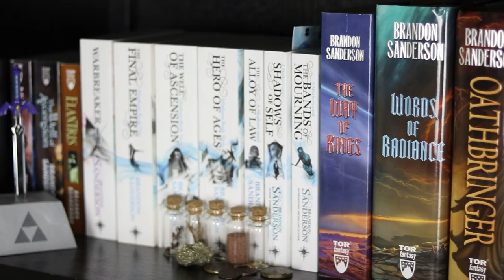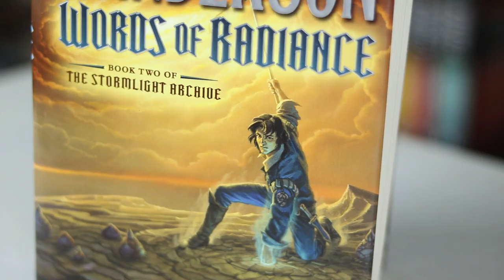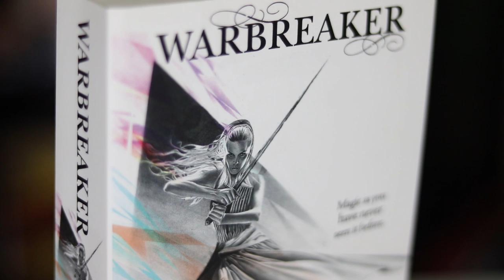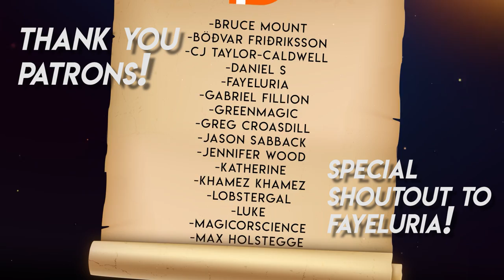Words of Radiance is Sanderson At His Best | Spoiler-Free Review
I’ve been rereading the Stormlight Archive books in preparation for the upcoming Rhythm of War, and I'm reminded of just how solid of a book Words of Radiance is. This year I'll be doing a "Year of Cosmere" on my channel where I'll be making Cosmere lore, theories, and summary videos. Let me know if there's any particular Cosmere things you'd like to see a video on! Also let me know what Brandon Sanderson book is your favorite!
Credit to all the Artists can be found in this Google Doc

I'm currently hosting a Stormlight Archive Read-Along over on there

Looking to buy some bookmarks or merch?